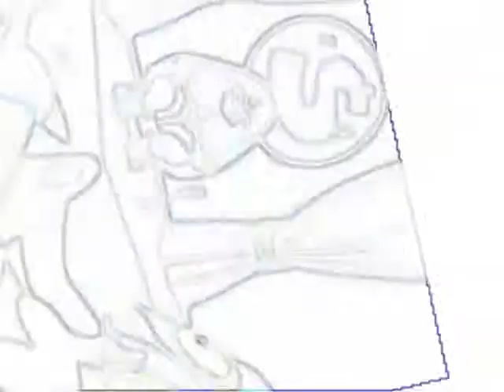Rick Bastardly finds a pigeon in his underwear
and discovers he finally catches the pigeon.
halloween poop